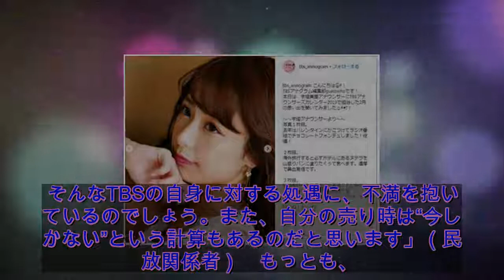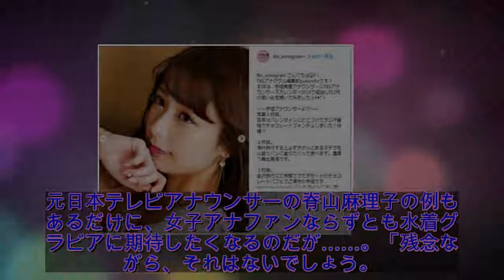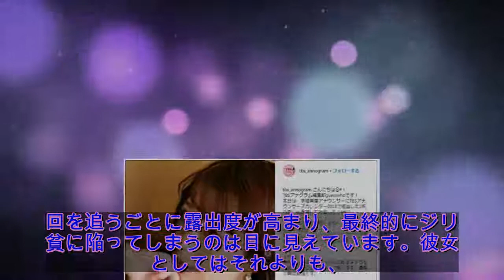TBS・宇垣美里アナ“退社の意向”で闇キャラが加速!? 脊山麻理子同様「セクシー路線」の可能性は？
TBSの宇垣美里アナが、退社の意向を示しているという。来年3月いっぱいで同局を退社、芸能事務所に所属して、アナウンサーの枠にとらわれない幅広い活動を目指すとみられる。